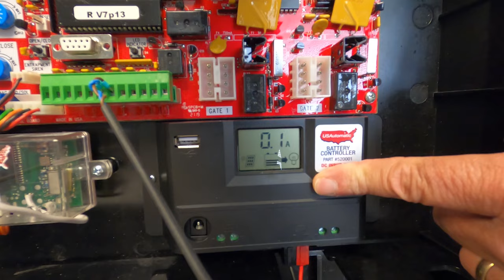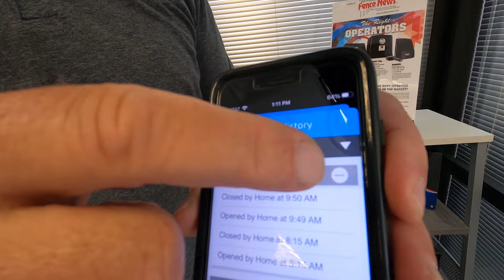The Best Solar-Powered Gate Operator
You know we're very opinionated about gate operators! We have opinions about who gets it wrong, but we also have opinions about who makes some of the best! These guys get it right! We had the privilege of stopping by the US Automatic HQ in Lewisville, TX, and getting an up-close look at quality gate openers with quality design backed with quality customer service. (Ask us how we really feel. 🤣)